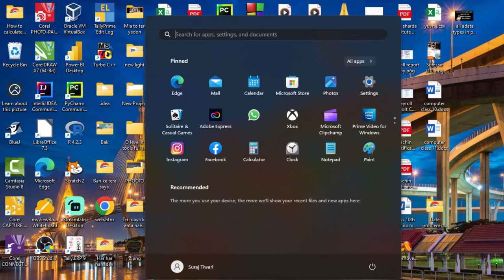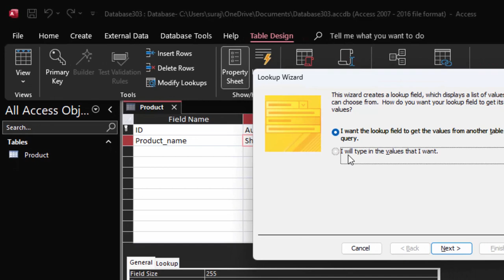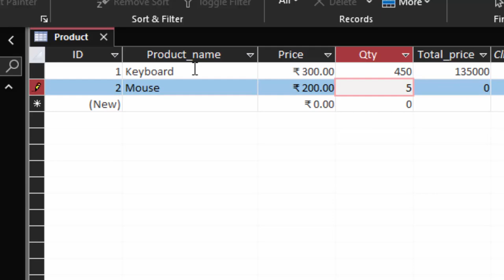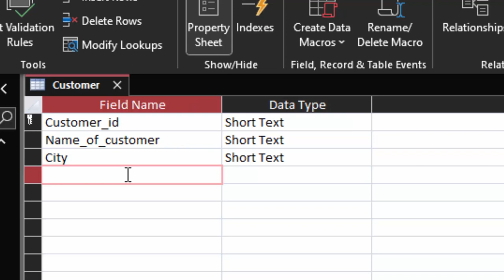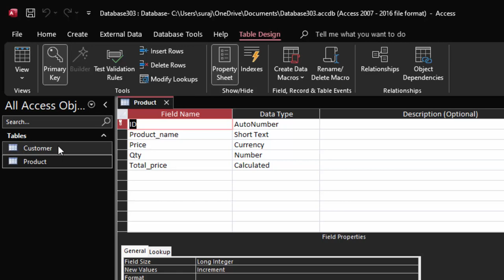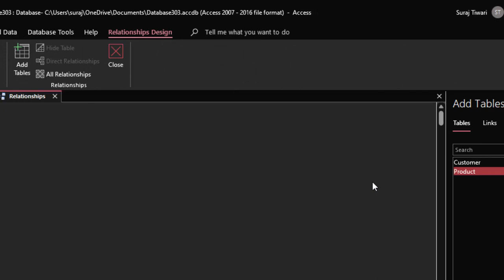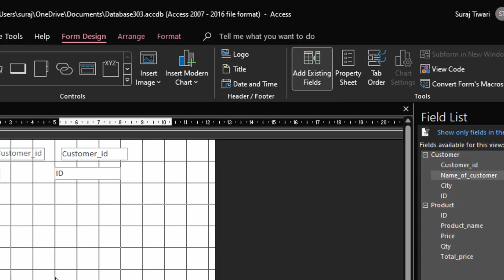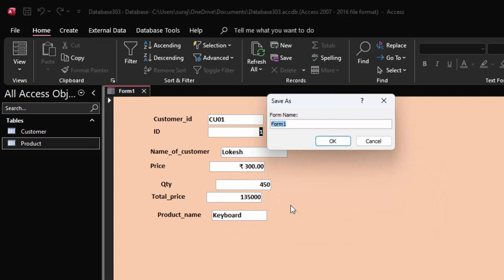how to create Product Management software in ms access@COMPUTEREXCELSOLUTION